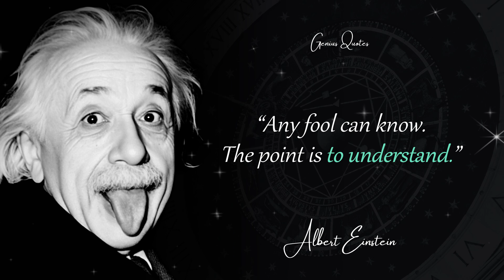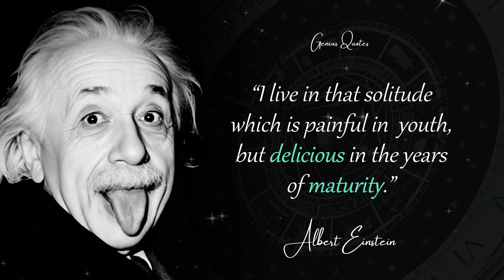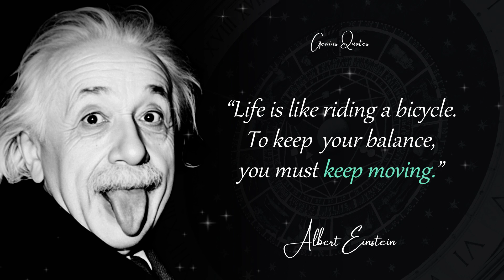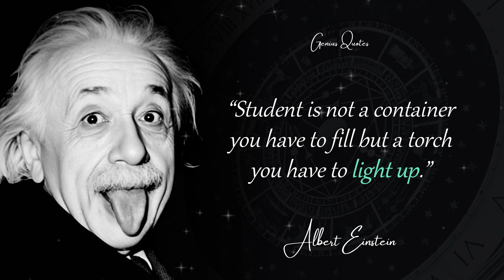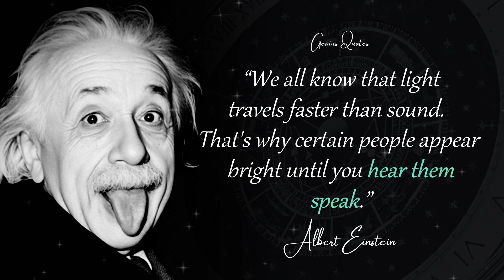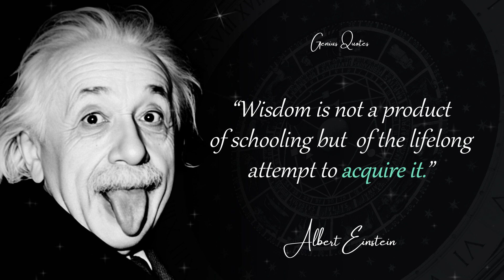Albert Einstein's Wise Words: Quotes that Should be Taught in Schools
Embark on a captivating voyage into the profound intellect of Albert Einstein as we delve into his most influential quotes that have left an indelible impact on the world. This compelling video takes you on a thought-provoking journey through 33 quotes from Einstein, encompassing a wide range of subjects including science, creativity, philosophy, and the essence of life itself. Each quote offers profound insights that challenge conventional thinking, igniting a spark of curiosity within us and urging us to question the established norms. Join us in this enlightening expedition as we explore the brilliance of Einstein's words and how they continue to shape our perception of the universe and our role within it. Be prepared to be inspired, stimulated, and enlightened by the timeless wisdom of one of history's most extraordinary minds.

Born in Germany, Albert Einstein was not only a renowned mathematician but also a distinguished physicist who revolutionized the field with his special and general theories of relativity. In recognition of his groundbreaking explanation of the photoelectric effect, he was honored with the Nobel Prize in Physics in 1921. However, the following decade took a tumultuous turn for Einstein as he faced persecution from the German Nazi Party, prompting him to seek refuge in the United States.